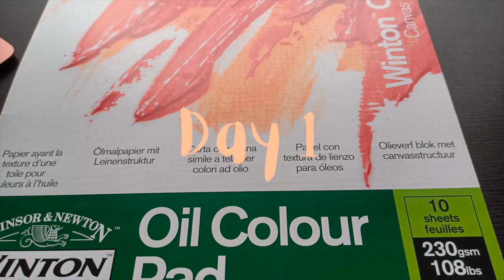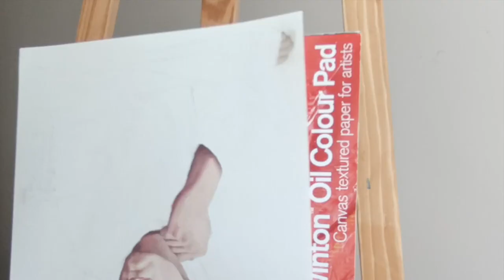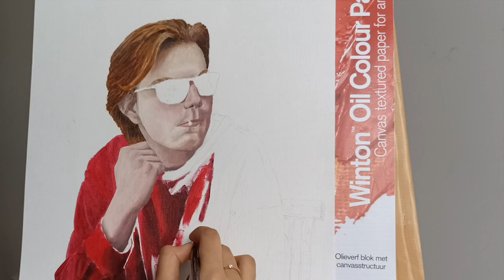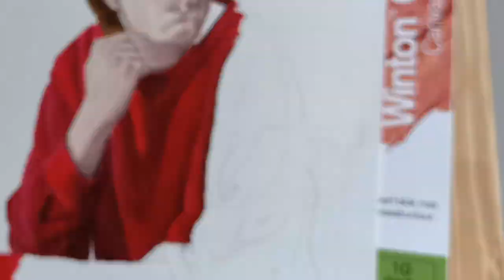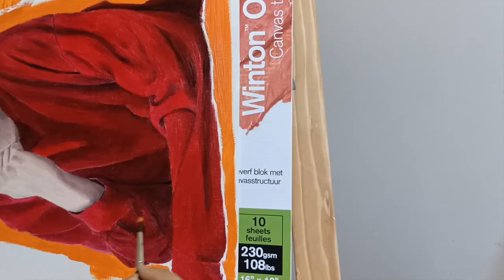Speed Painting || "Jack of All Trades"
Paints:
Daler Rowney Georgian Oil paints.
Windsor & Newton Oil paints

Brushes:
Windsor & Newton Galeria (round)

Paper:
Windsor & Newton Oil Colour Pad, 230gsm, A3

(Prod. by Lukrembo) Morning
(Prod. by Lukrembo) Together
(Prod. by Lukrembo) Memories
(Prod. by Lukrembo) Empty
(Prod. by Lukrembo) Cheese
(Prod. by Lukrembo) Cold